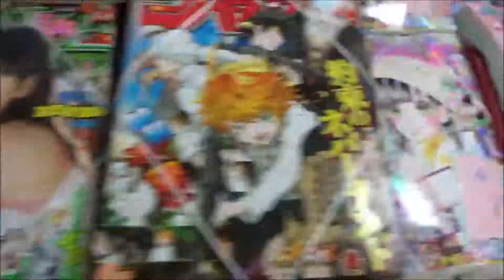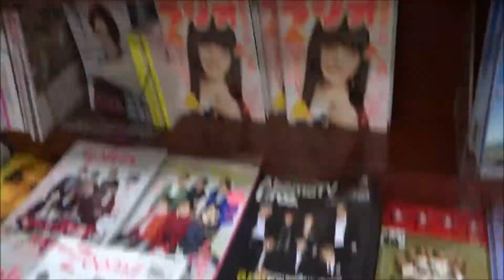ビッグコミックスペリオール 2019年 2/8 号「響 ～小説家になる方法～」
500万回再生達成
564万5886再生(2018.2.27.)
3年間で動画1万本
Hiroshima Prefecture
Itsukushima Shrine
 毎日投稿
広島youtuber
次世代 youtuber
１日10万回再生
１００万回以上再生されている動画、チャンネル